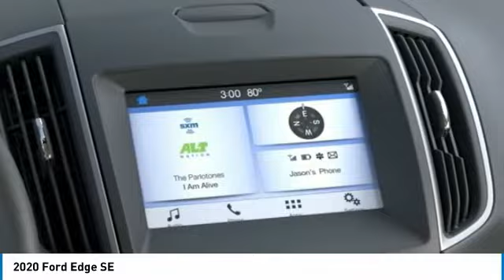2020 Ford Edge Henderson NV 65995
2020 Ford Edge SE

2020 Ford Edge SE Oxford White FWD 8-Speed Automatic EcoBoost 2.0L I4 GTDi DOHC Turbocharged VCT21/29 City/Highway MPG Price includes: $1250 - Retail Bonus Customer Cash. Exp. 04/30/2020 $1250 - Retail Customer Cash. Exp. 04/30/2020 $1500 - Built to Lend a Hand Ford Credit Retail Bonus Customer Cash . Exp. 04/30/2020